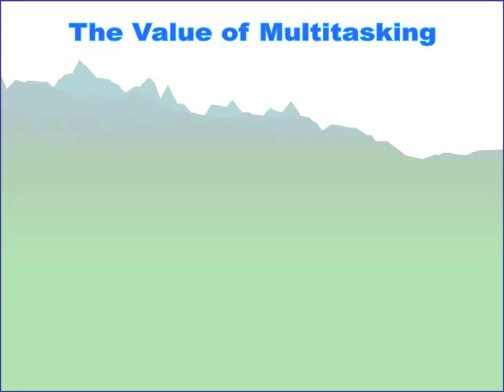The Value of Multitasking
Video animation that illustrates what multitasking does to a company's efficiency